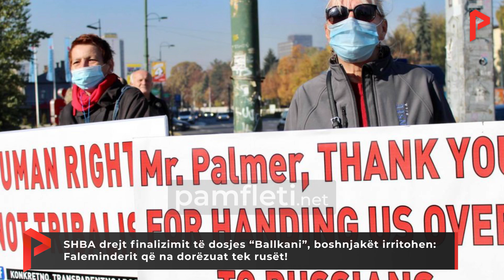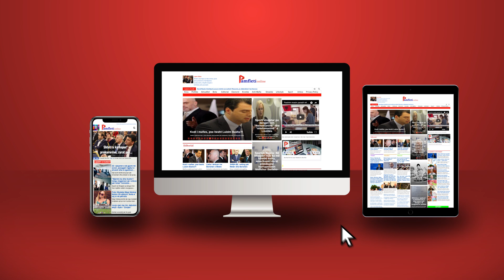SHBA drejt finalizimit të dosjes “Ballkani”, boshnjakët irritohen: Na dorëzuat tek rusët!